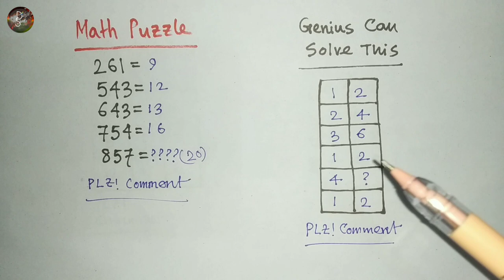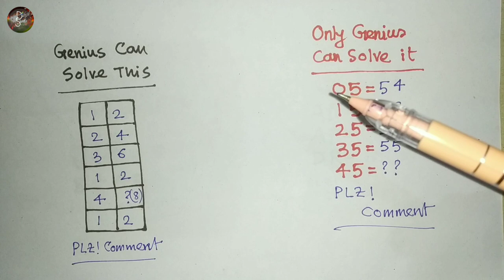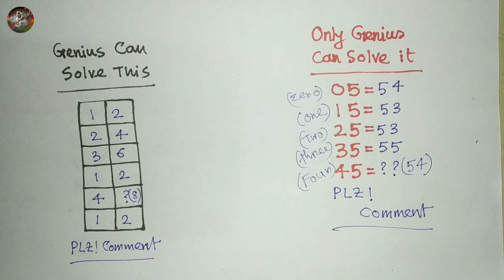Math Shorts এর সমাধান করে দেখানো হলো 12th December 2023 | Dekhi Shuni O Shikhi